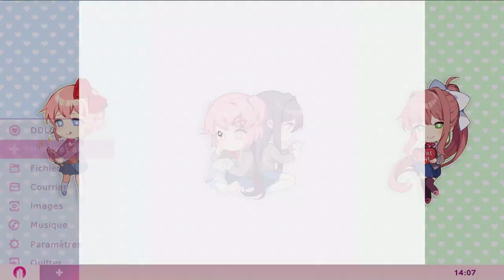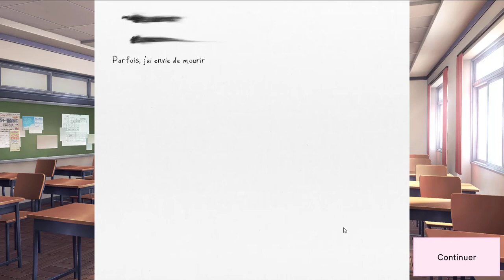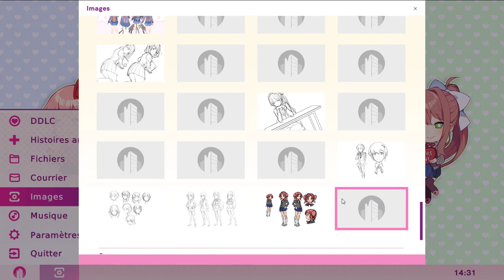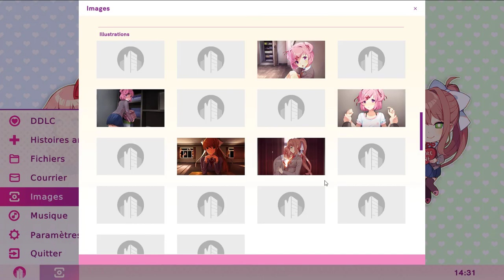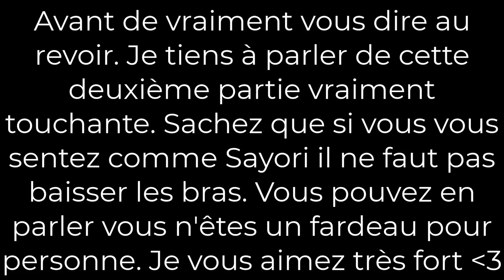C'est faux je ne pleure pas c'est vous qui pleurez :) - DDLC Plus! #2